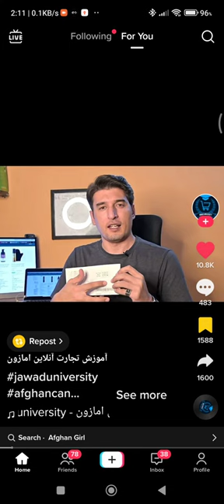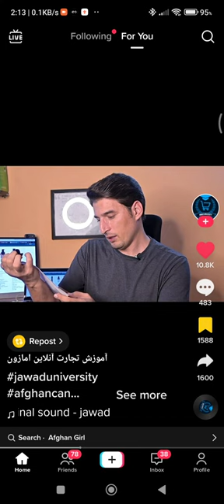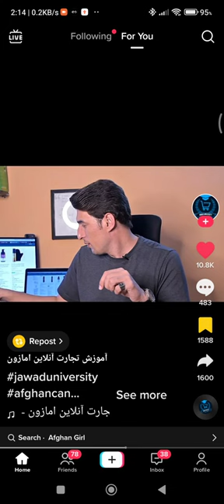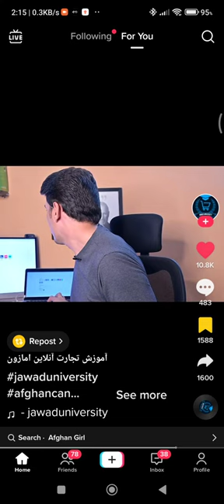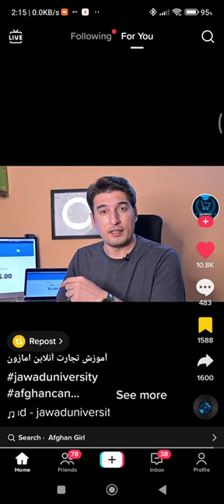Jawad University's E Commerce